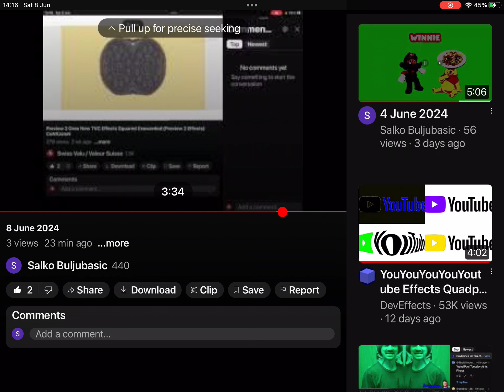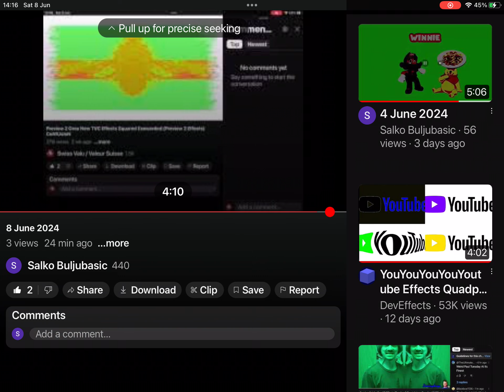8 June 2024